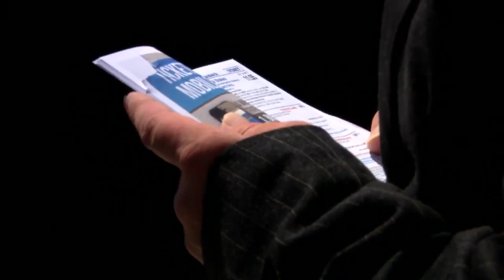Racing Returns to Royal Randwick by Ben Damon, voiceover by Roy Billing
Racing Returns to Royal Randwick. Created by Ben Damon, voiceover by Roy Billing